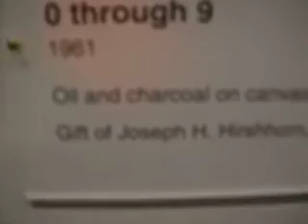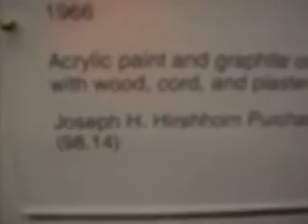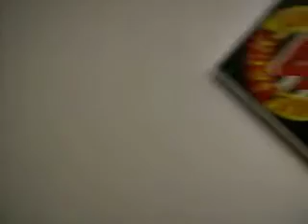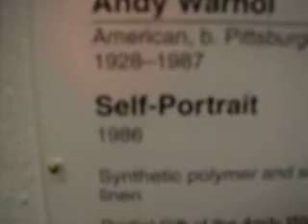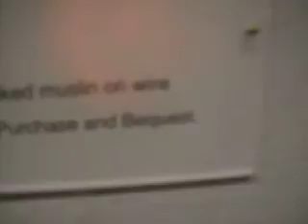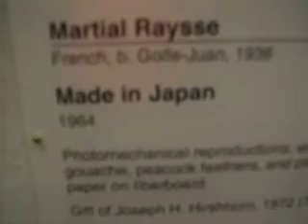Johns, Oldenburg, Indiana, Warhol, Raysse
Jasper Johns, Claes Oldenburg, Robert Indiana, Andy Warhol, and Martial Raysse, gathered in a room at Hirshhorn.

Jasper Johns - 0 through 9: it's a whole universe there, of digits, and of people, and of weird animals, and some birds, and funny, strange events. Digits defining people, people in metamorphosis to become animals and birds, a miraculous geometry of shapes, and colors, and white drops of snow, drops of snow in sudden metamorphosis to red. Drops of red snow.

Near Jasper Johns, a Claes Oldenberg: this Ghost Version of a Soft Bathtub. It is interesting, I noted the head (so, the Ghost) only after taking the photo. Actually I noted the head only in the photo, I wasn't able to observe it just watching the work. It's an interesting point, and it goes well with the argument of PhotoRealists, that one should start with a photo to get all interesting details of reality.

Robert Indiana then, the wizard discovering icons in digits and words. Here building ironic icons: Beware-Danger American Dream.

This artwork of Warhol that I had seen so many times in reproductions, now I was in front of it. Everything Warhol creates, he pours a drop of godness.

On the opposite wall, another Oldenburg, this 7-UP that I knew from some art books.

And finally this green Venus Made in Japan, laying on soft cushions. I felt I needed to record the whole in a video, to keep the memory forever: Warhol, Johns, Oldenburg, Indiana, Raysse.